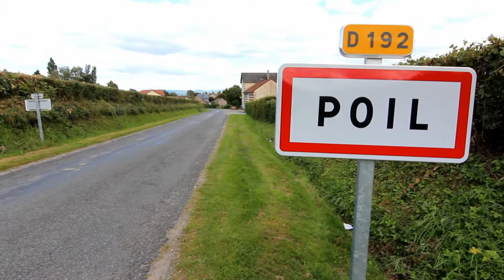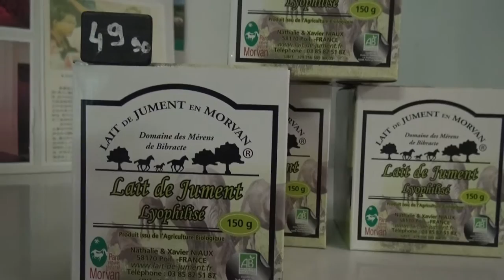Domaine des Mérens à Poil